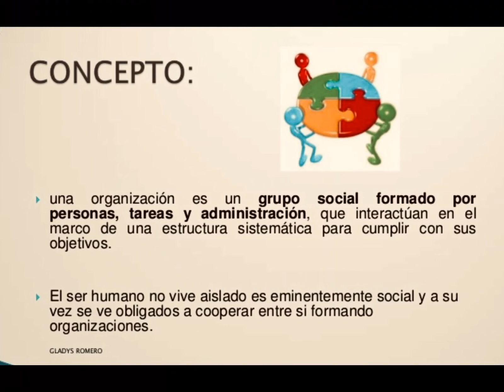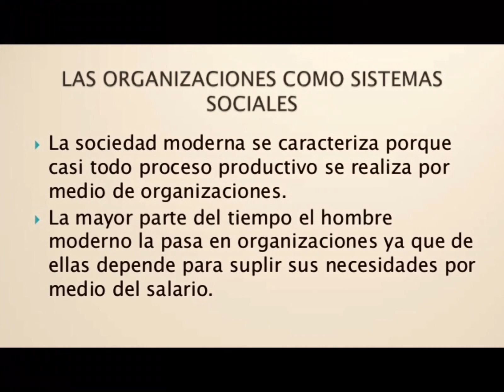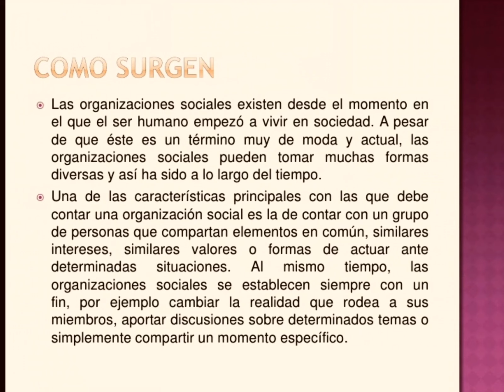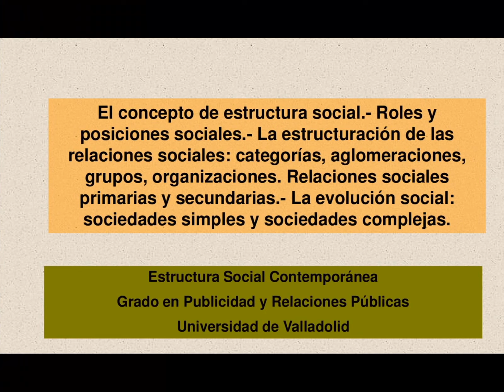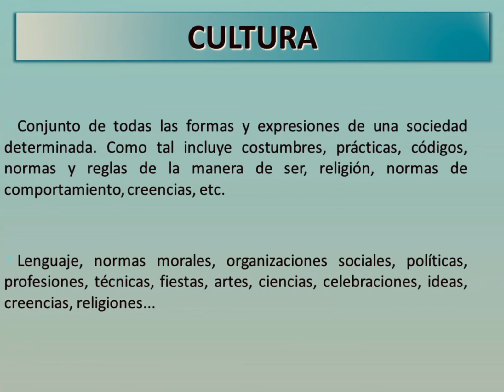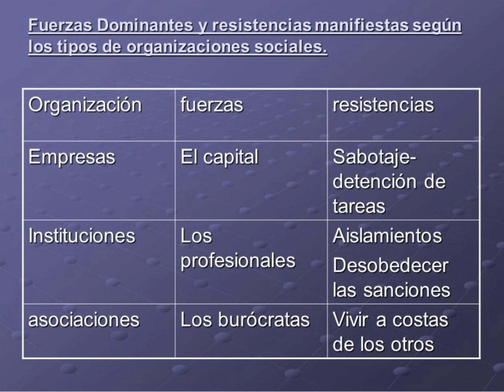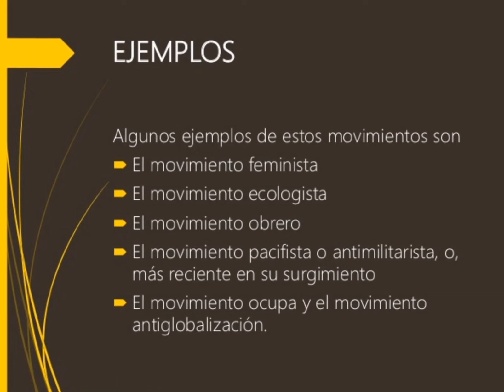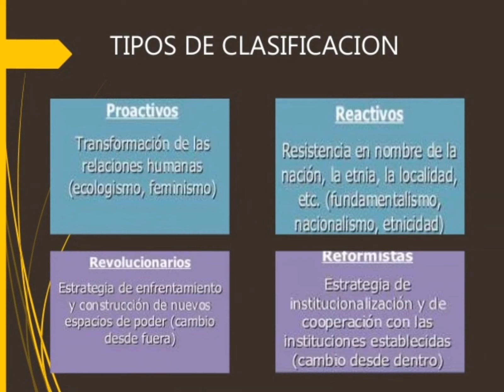SOCIALES PRE ICFES. SEGUNDA SESIÓN. PODER, ECONOMÍA Y ORGANIZACIONES SOCIALES.